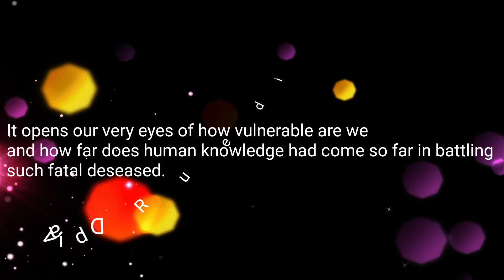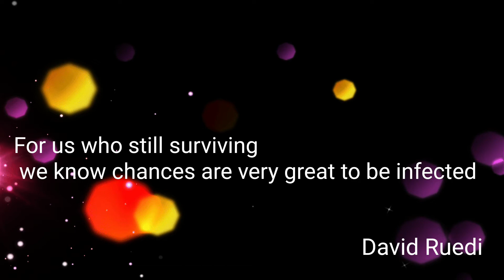Real talk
We can overcome this